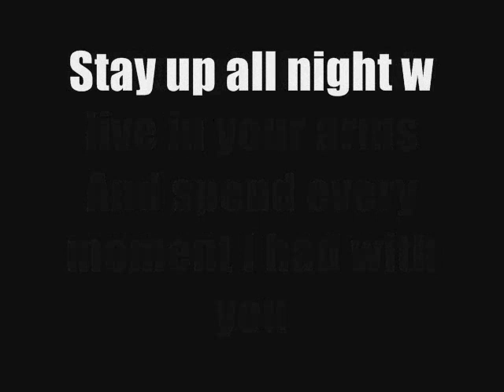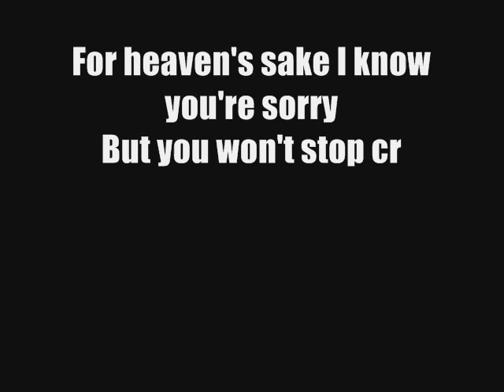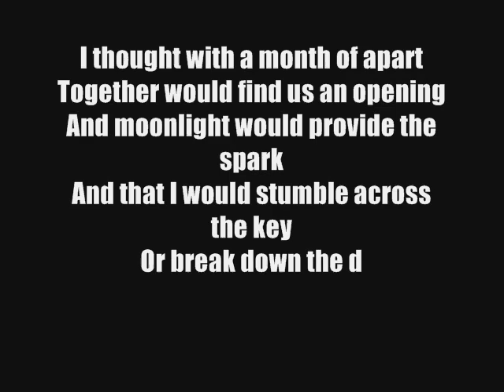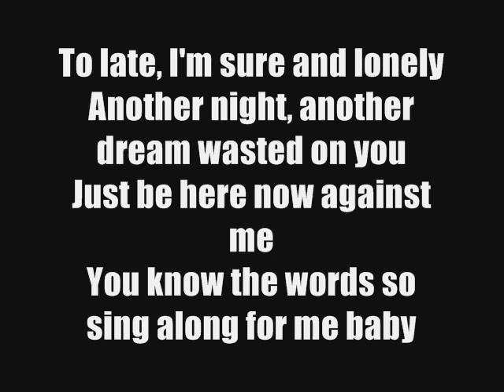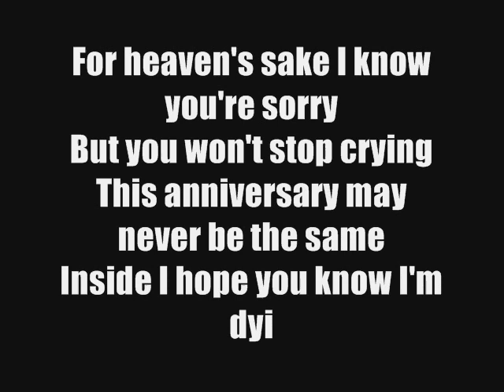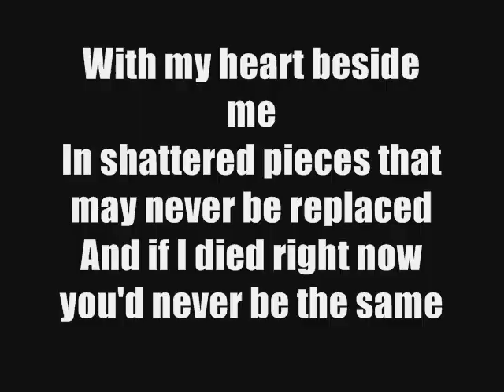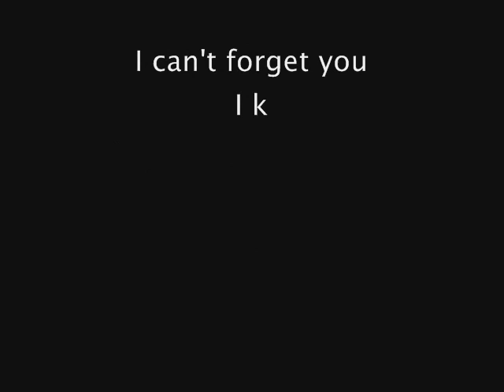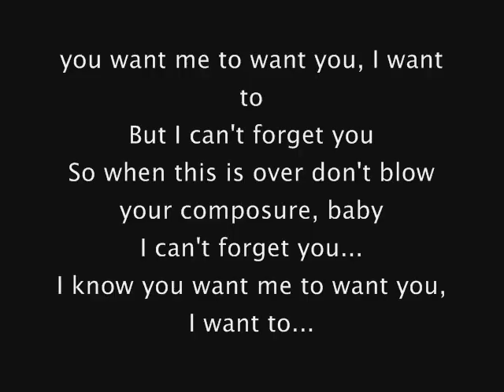Mayday Parade - Three Cheers For Five Years lyrics HQ